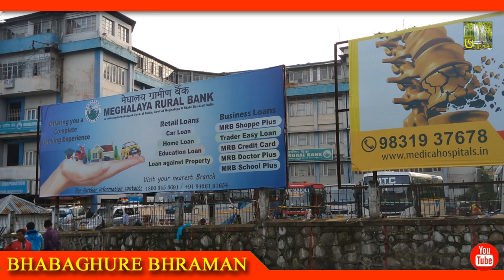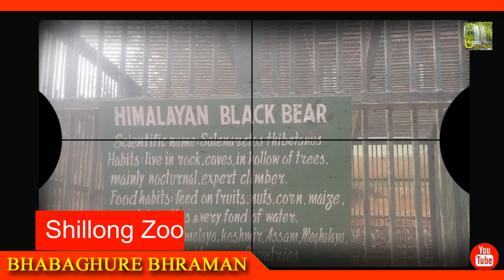Kolkata To Meghalaya Tour Guide I Shillong Tour Guide Bangla I Meghalaya Tour Guide in Bengali I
Meghalaya, alongside neighbouring Indian states, has been of archaeological interest. People have lived in Meghalaya since the Neolithic. Neolithic sites discovered so far are located in areas of high elevation in Khasi Hills, Garo Hills and in neighbouring states, where Neolithic style jhum or shifting cultivation is practised even today.

Meghalaya Tour Cost Details -
Kolkata To Guwahati Train Fare - 530/-
Guwahati To Shillong Car fare - 300
Shillong Hotel per day - 600-1000/-
Every Day food Cost - 300/-
Shillong Site seen Cost (Bus) - 300/-
Cherapunjee Site seen - (Bus) - 350/-
Dawki Site Seen (Bus) - 500/-

Hotel Near police Bazar Shillong
Hotel Ashutosh Inn - 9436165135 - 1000/-

Hotels Video Link
About Channel
* My Channel Name is "Bhabaghure Bhraman" (ভবঘুরে ভ্রমন)

*In my channel you will get the time table of bus and train, you will get the details of different travels and names of different hotels, contact numbers and reviews.

You can share your travel experience with us on our Facebook page.